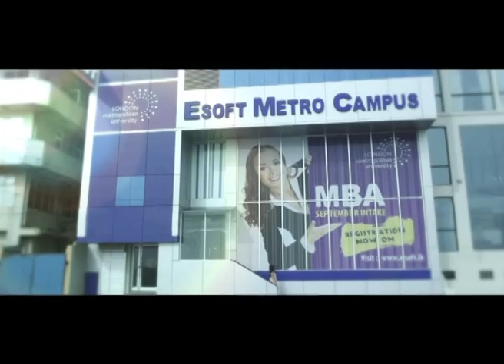Bringing world class higher education to your doorstep – ESOFT METRO CAMPUS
Bringing world class higher education to your doorstep…
ESOFT METRO CAMPUS
Shaping Lives, Creating Futures